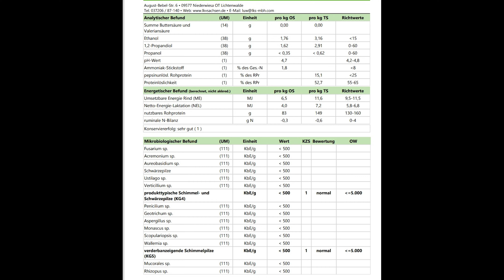FarmVlog#39 | Der IHC 724 läuft endlich wieder 🤩| Fronthydraulik am 844 Undicht 🤔| Silage Beprobung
Der IHC 724 läuft endlich wieder, 🤩 die ersten 2 Stunden mit neuem Herzen hat er bereits hinter sich. Vieles muss aber noch gemacht werden, vor allem viele Optische teile müssen noch getauscht werden. Aber zuerst muss der IHC 844 wieder abgedichtet werden, dieser ist seit kurzem an der Fronthydraulik Undicht. Weiteres im Video.

►Musik von :

►Musik finden:

►Musik Publisher:

► Es hat dir gefallen? Zeige oder teile es mit deinen Freunden .

►Lohnunternehmen im Einsatz :

►Kamera[s] : Panasonic LUMIX G70 / GoPro Hero 7 Black
GoPro Hero 9 Black (Hauptsächlich für Vlogs) All min. 4K Ready
►Drohne : DJI Mavic 2 Pro / DJI FPV (noch nicht im Aktiven Einsatz)
►Bearbeitungs Programm : Adobe Premiere Pro

► Drehort : Obing / Chiemgau / Oberbayern

► Du hast Fragen oder Verbesserung´s Vorschläge ? Poste sie auf Facebook oder hier in den Kommentaren .

► Dir hat das Video Gefallen und du willst mehr Sehen ?
Dann Lass doch bitte eine Bewertung und ein Abo da.